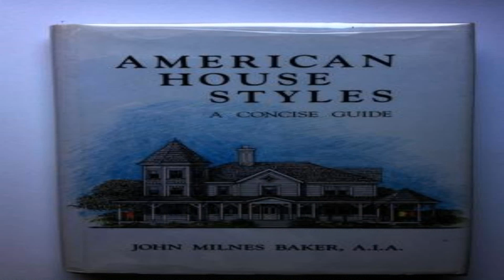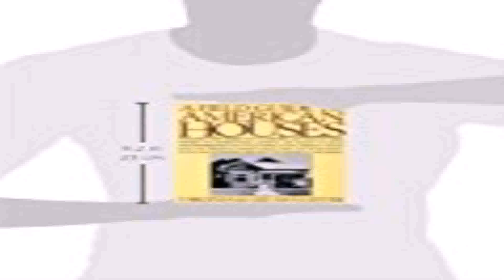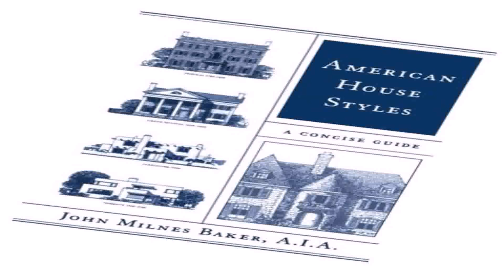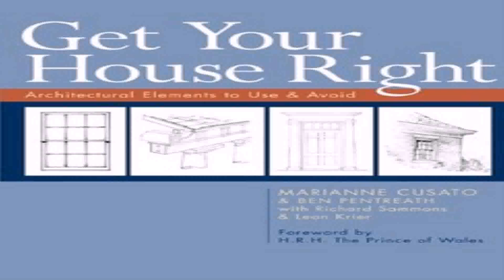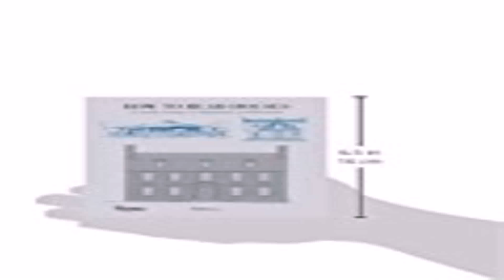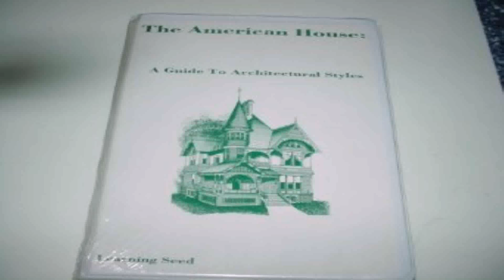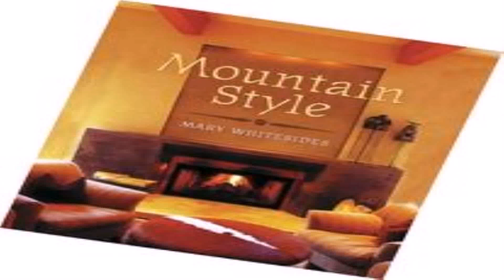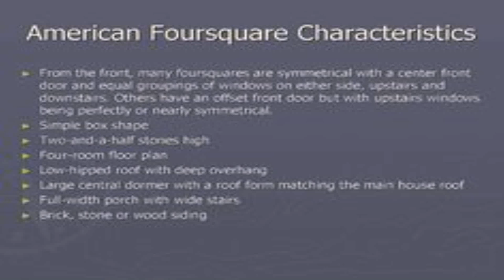American House Styles A Concise Guide (see description) (see description)